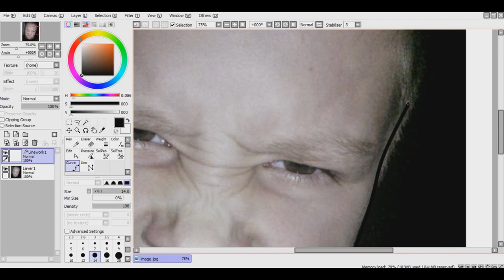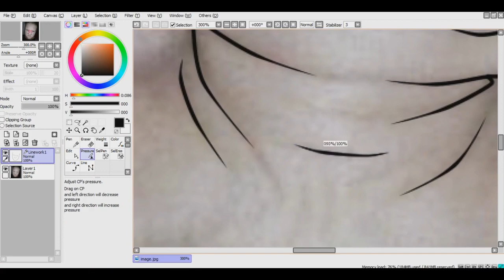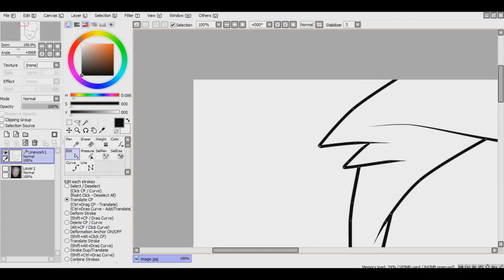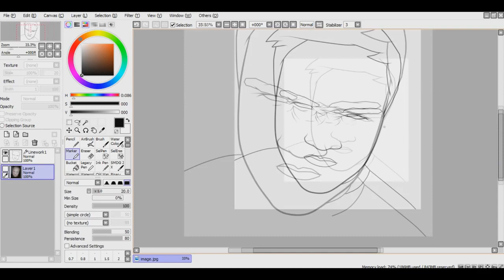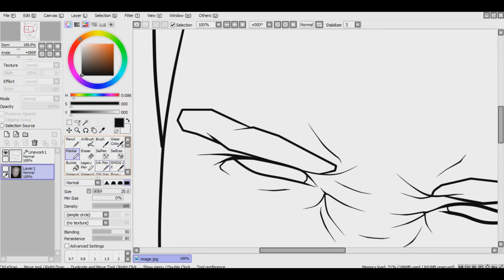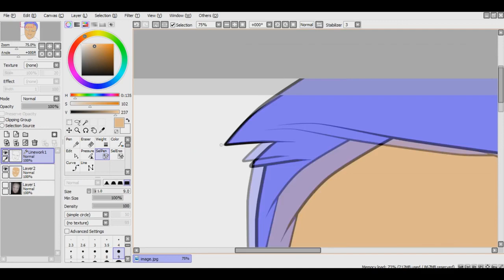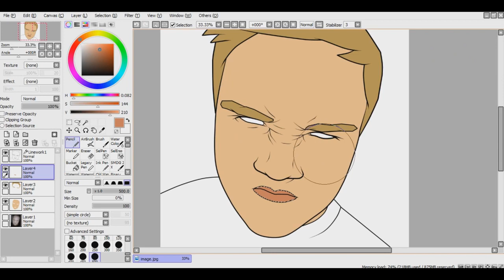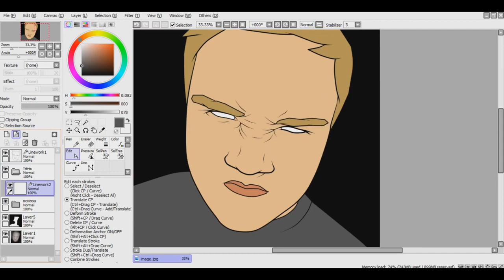Как нарисовать ЗЛОЙ АРТ мышкой